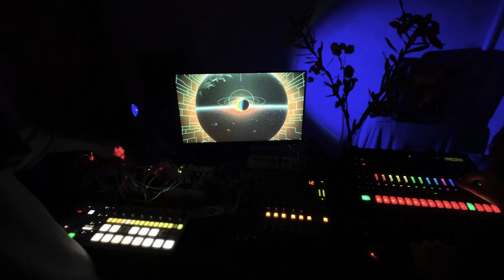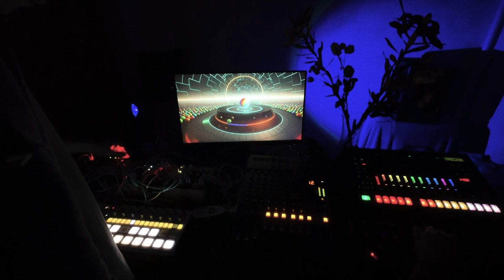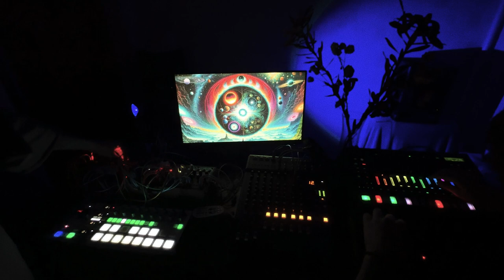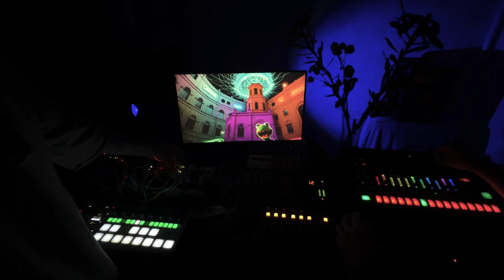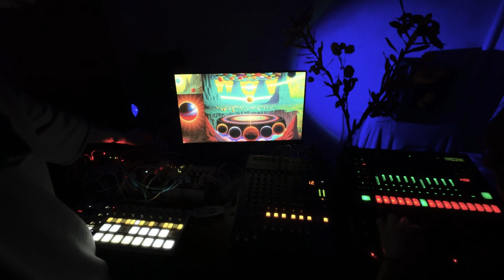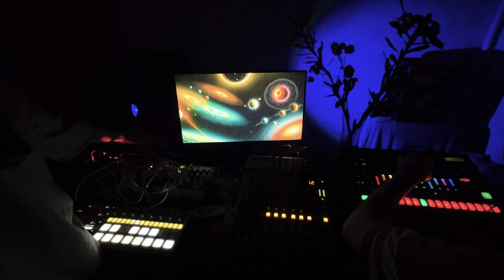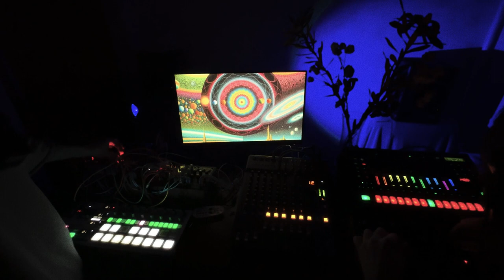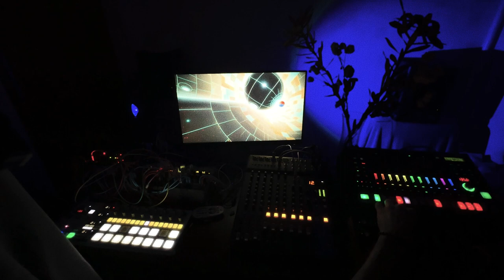Raven Cure - Live Techno 03.23.24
Modular techno live

Drum -TR8S - Roland
Percussion - DFAM - Moog

Melodic, atmosphere, fx :
- Mother 32 - Moog
- Trilobite,.Filth - MachineRoom.
- Micro Mutable Instruments Plaits- Beehive.
- Favorite Avocado Toast, Dance -  Crazy Chicken.
- FX AID PRO - Happy Nerding.
Sequencer -  Beat Step Pro - Arturia

Sound system  - Alpha 65 Evo - Focal

Vijual - Dream Invaders -- 4k HD AI Video Art [11+ Hours AI Generated video] -Surrealism